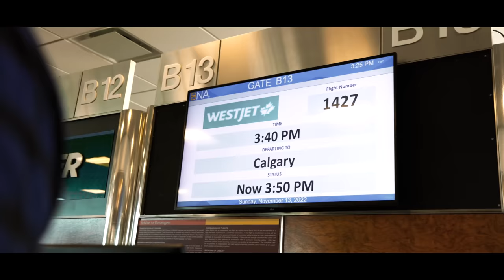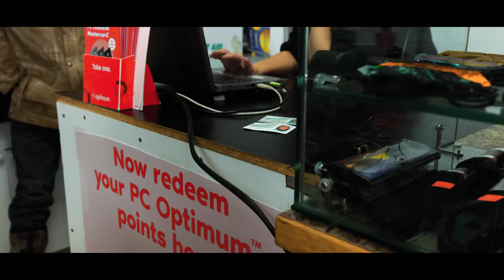Hunting the Canadian Rockies | Thlete Outdoors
Our most recent adventure to Alberta Canada to chase whitetails was such an amazing experience! Thanks to everyone at Anchor Bar Outfitters for all their efforts on getting us on some big Canadian Deer!